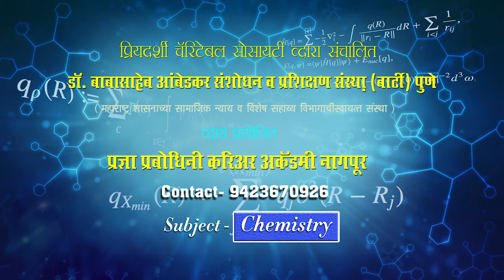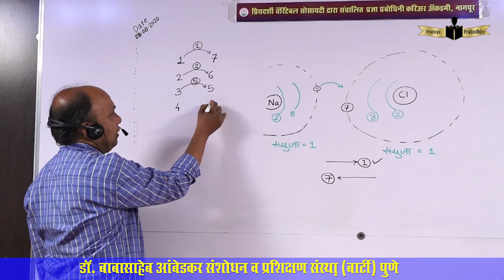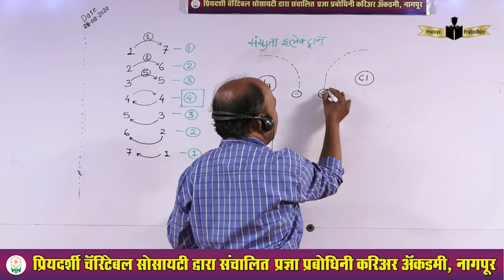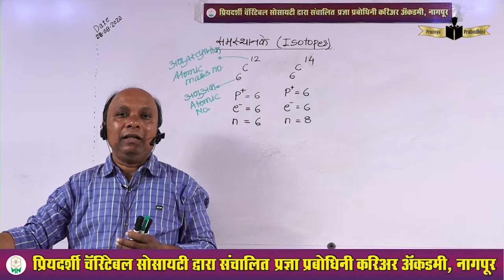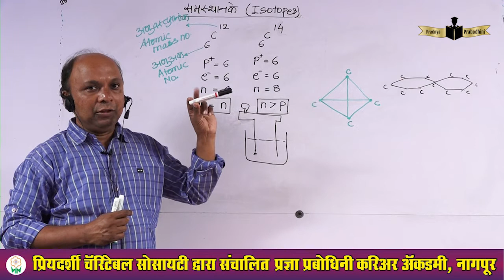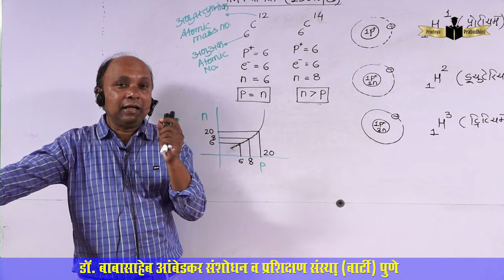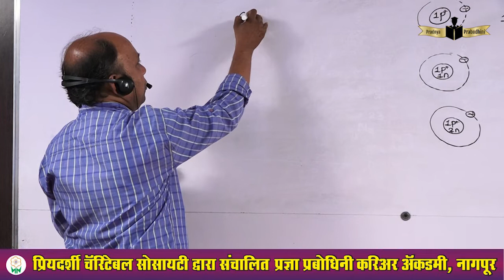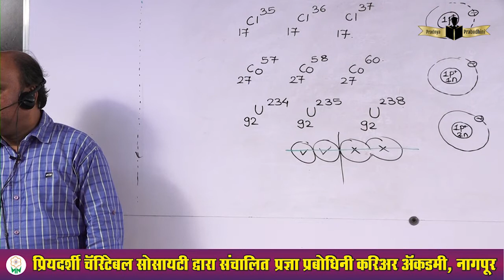LAMGHARE SIR 28/08/20 सयुजा इलेक्ट्रान , समस्थानके Isotopes.